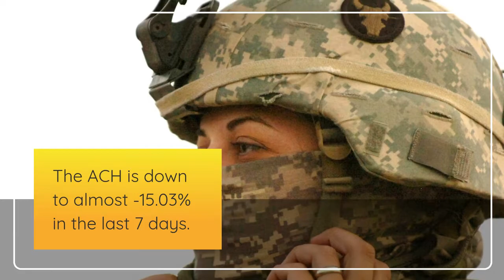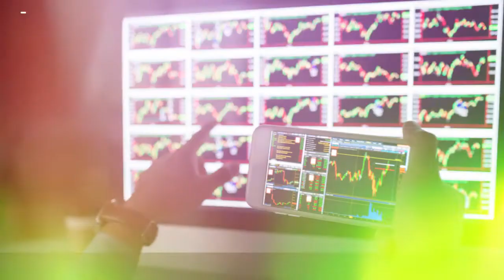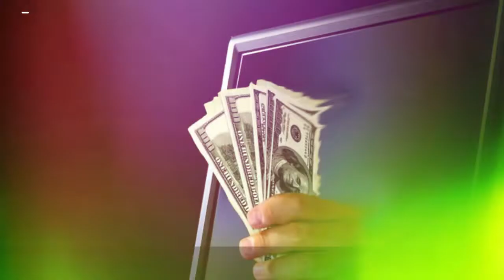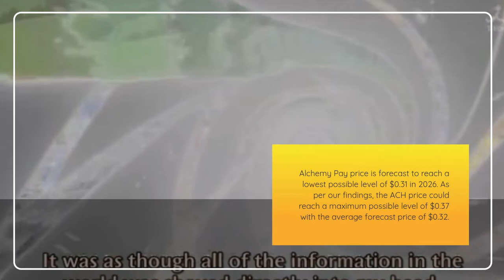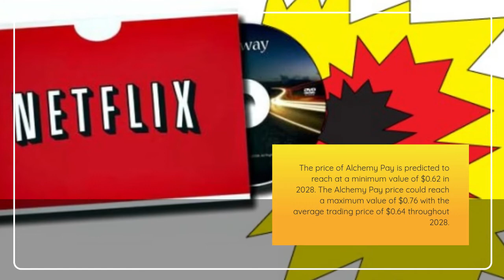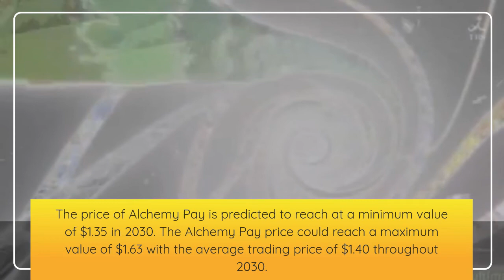Alchemy Pay Price Prediction 2022, 2025, 2030 ACH Price Forecast | Cryptocurrency Price Prediction